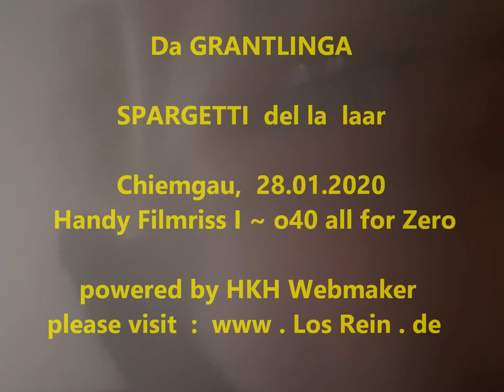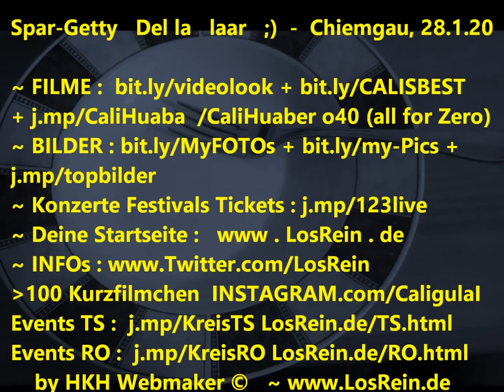Da Grantlinga ~ GEHEIMREZEPT ! Spagetti @ dahoam im Chiemgau ® 2020 by HKH Webmaker ©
Da Grantlinga ~ GEHEIMREZEPT ! Spagetti @ dahoam im Chiemgau, 28.01.20

Handy Filmriss I o40 (all for Zero) powered by HKH Webmaker ©

... ALLE LINKS, EVENT, MUSIK, Filmrisse (Potpurris) :
Da Grantlinga Jez is a moi a Ruah 8.15

LIVEMUSIK z.b. auf den Hüttenabenden der Hindenburghütte + Facebook.com/pg/HIndenburghuette/?ref=Cali.Huaber
+ beim GARTEI @ Milchbar, Brotzeitstüberl, Reit im Winkl z.b. Musikantentreffen 2019 TEIL 1 : Begrüssung + Quattro Krainer

Filmed by Cali Huaber, HKH Webmaker im Chiemgau, dahoam, on JAN 281, 2020

weiteres :

Wenn Ihr mal wieder Lust habt auf eine der schönen Momente und Musikdarbietungen :
Suche im Internet + auf YT nach den Stichworten : filmriss, o40, allforzero, hkhwebmaker, cali huaber, losrein.de, ( myparadise, heartbreaker, theinternetneedsyoudeutsch...)